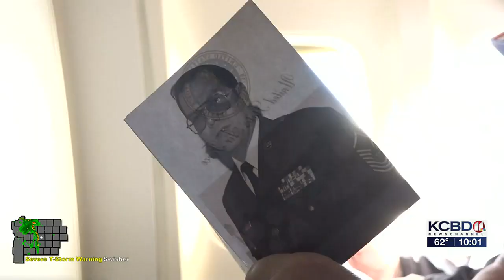2023 Texas South Plains Honor Flight, Day 1 (10 p.m.)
2023 Texas South Plains Honor Flight, Day 1 (10 p.m.)